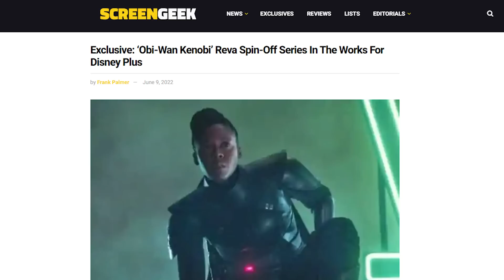Reva Spin-Off series is coming?